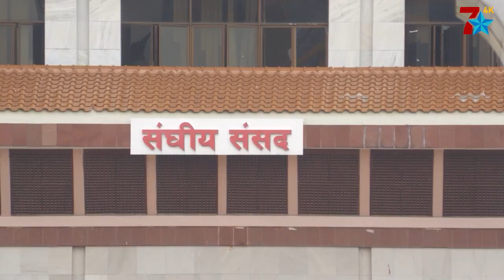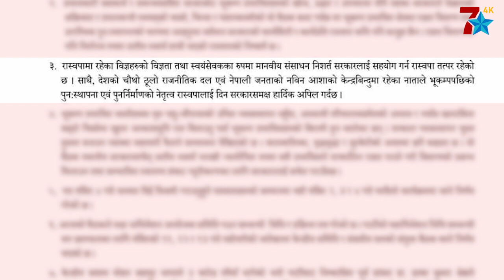अस्थिरतामा अवसर खोज्ने, रविदेखि ज्ञानेन्द्र शाहीसम्म, शक्ति खोज्ने गगन र विश्वप्रकाश,